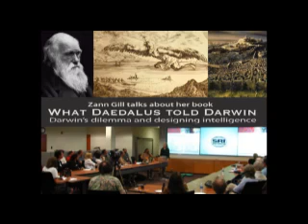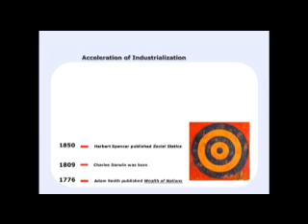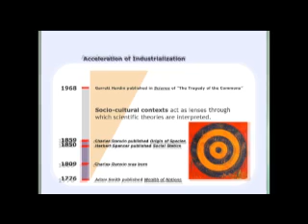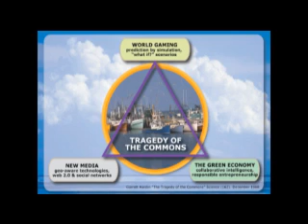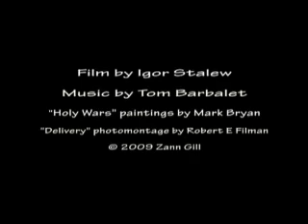Zann Gill on Evolution & Sustainability — "What Daedalus told Darwin"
Zann Gill talks about her book, What Daedalus told Darwin, in a 10 minute clip capturing key ideas from recent talks at Google, NASA Ames Research Center, Stanford University Media X & SRI Artificial Intelligence Center.